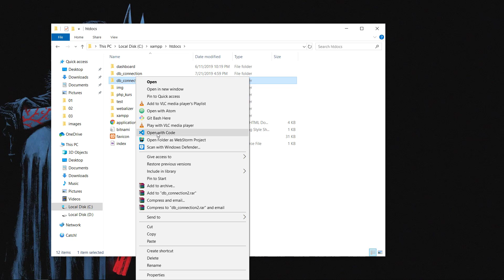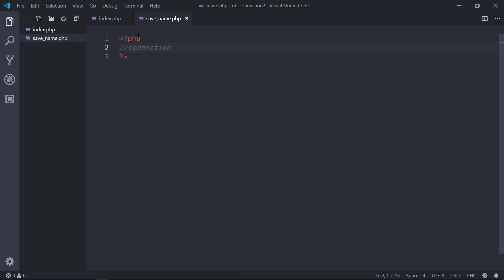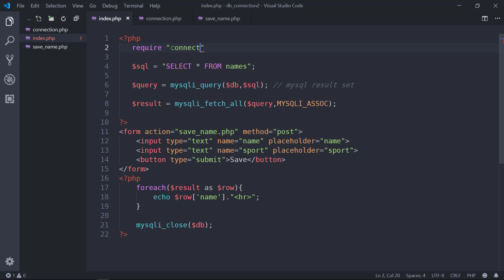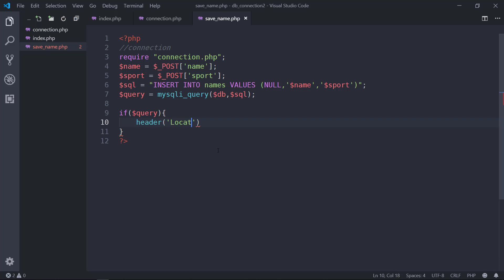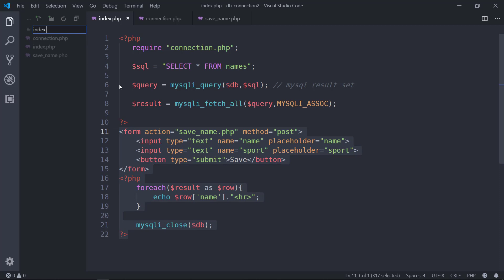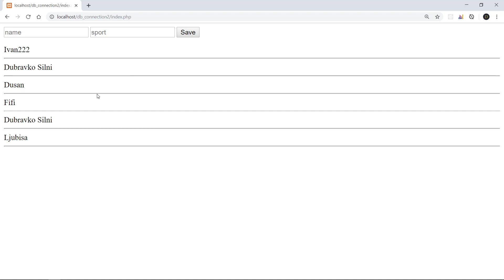php_semestar_2_lekcija_5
Insert